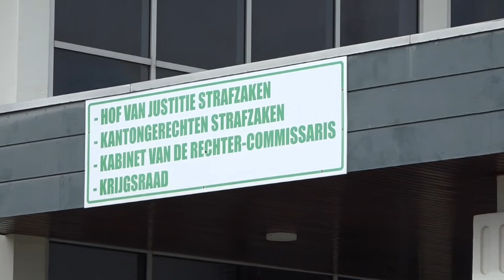16 10 2021 Ferrier oneerlijk proces tegen mijn zoon Van Trikt